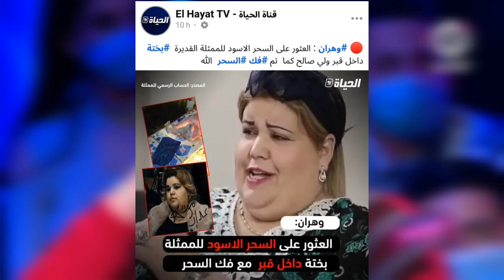عاجل لن تصدق ماحدث مع الفنانة الجزائرية بختة بن ويس يالطيف شوف واش دارولها